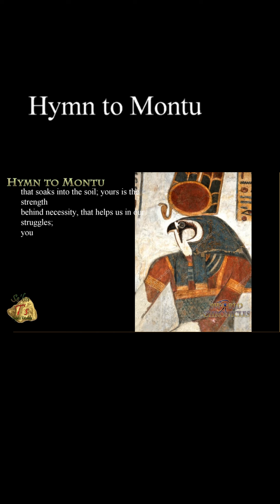Hymn to Montu